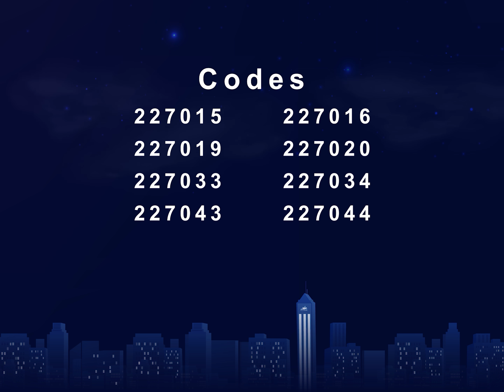SAHARA Panjabi | Eid Collection 2022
Carrying the legacy of unmatchable design mastery and perennial supremacy in the realm of high-end retail, ILLIYEEN brings forth another new collection for Eid-ul-Fitr 2022.

Explore the all-new exclusive collection of SAHARA Panjabi by ILLIYEEN!